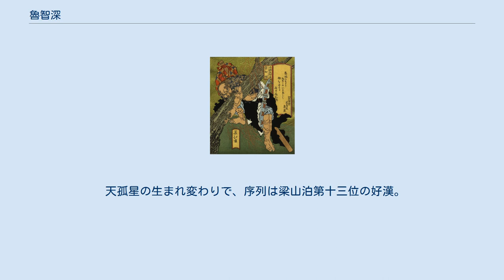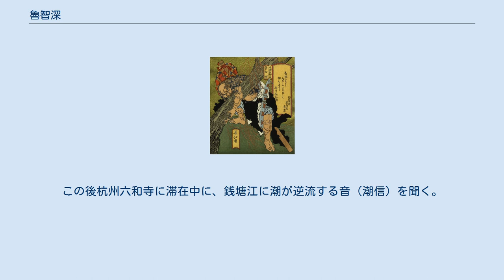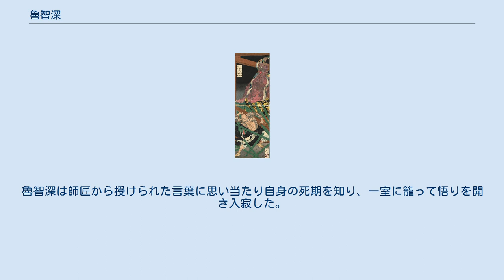魯智深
水滸伝 」 水滸伝百八星一覧表 」 魯智深 魯智深。
月岡芳年「魯智深爛酔打壊五台山金剛神之図」（1887） 魯智深 魯 智深（ろ ちしん、Lǔ Zhìshēn）は、中国の小説で四大奇書の一つである『水滸伝』の登場人物。
 天孤星の生まれ変わりで、序列は梁山泊第十三位の好漢。
渾名は花和尚（かおしょう）で、「花」は刺青を指し全身に刺青があったことが由来。
 俗名は魯達（ろたつ）。
筋骨隆々とした巨漢で、柳の木を根っこごと引き抜き、素手で山門の仁王像をバラバラに粉砕してしまうほどの怪力の持ち主。
得物は62斤の禅杖（もしくは錫杖（しゃくじょう））。
 当初は文盲であったが、後に字が読めるようになっている。
少々思慮は浅いが義侠心に厚く、困っている者を見ると助けずにはいられない性格。
また、同じ猪突猛進タイプの好漢である武松や李逵が無関係な人間や弱者にも容赦のない所があるのに対し、魯智深は弱い立場の人間に拳を向けることはなかった。
 元は渭水経略府の官吏だった。
史進が師匠の王進を訪ねて訊ねて渭州に立ち寄った際に、史進の師でもあった李忠とともに親交を深めたが、その直後に持ち前の義侠心から、旅芸人の金老爺と金翠蓮父娘を苦しめる悪徳長者の鎮関西・鄭屠を拳骨3発で撲殺してしまい逃亡者となる。
逃亡中、助けた金父娘と再会し、新たに翠蓮が妾として仕えている趙員外に引き合わされ、その勧めで官憲の追及を逃れるために出家を決意する。
大施主である趙の口利きで入門した仏門の名山である五台山の長老の智真に見込まれて、師匠自らの一字を取った智深という戒名を授かる。
しかし魯智深は二度禁酒の戒を破り、泥酔して寺に帰り大暴れした為、智真長老はやむなく破門し、兄弟弟子の智清禅師がいる東京開封府の大相国寺を紹介した。
この際に偈を授けている。
開封府に向かう道中で、桃花村の麓の庄屋の劉の娘と無理矢理祝言を上げようとした桃花山の山賊となった李忠・周通を懲らしめ、瓦灌寺の凶賊である生鉄仏崔道成と飛天夜叉丘小乙たちを、偶然再会した史進の助太刀を得て倒している。
 開封府の大相国寺では菜園の番人を命ぜられ、着任早々野菜泥棒たちを叩きのめして逆に舎弟にしてしまい、さらに、禁軍の教頭を務めていた林冲と意気投合し義兄弟の契りを交わす。
ところが、義弟・林冲が無実の罪で流罪となり、途中殺されそうになるとこれを助けたため、再び逃亡生活に入る。
道中出会った楊志、曹正と二竜山にこもっていた盗賊らを倒し、そのまま首領におさまる。
その後、武松、施恩、張青、孫二娘らを仲間に加え、度々官軍を退け勢威を誇ったが、呼延灼が討伐に来た際に梁山泊に援軍を頼み、その後梁山泊に加わった。
 梁山泊では歩兵軍の頭領として度々活躍し、江南の方臘討伐では方臘を捕らえる殊勲を上げた。
この後杭州六和寺に滞在中に、銭塘江に潮が逆流する音（潮信）を聞く。
魯智深は師匠から授けられた言葉に思い当たり自身の死期を知り、一室に籠って悟りを開き入寂した。